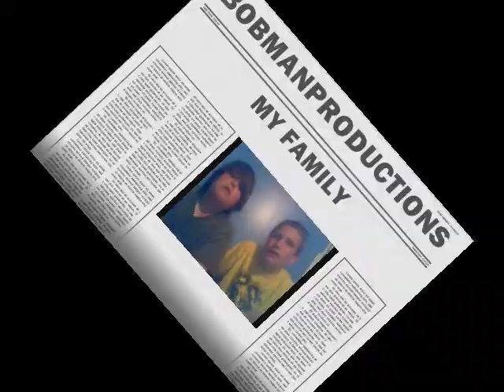BobManProductions: My Family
A song by BobManProductions and took a while to make well about 2 hours. Well thanks it took a while but payed off. Please give us credit on our  first song.

                                                                                                                             Thanks!!! :)